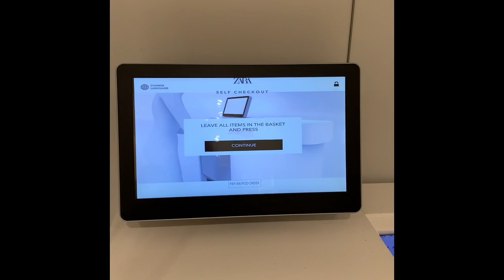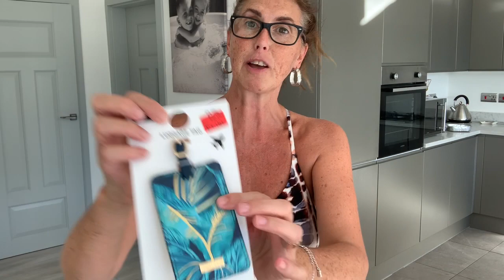Primark & Zara shopping trip woo hooo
Primark & Zara shopping trip. Lots of bargains to be had & early Christmas presents in the sale !